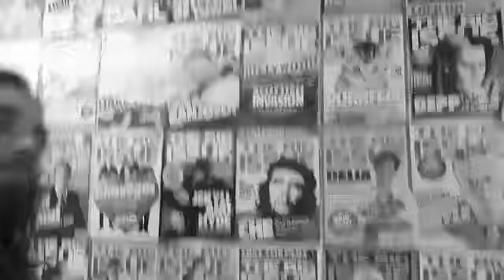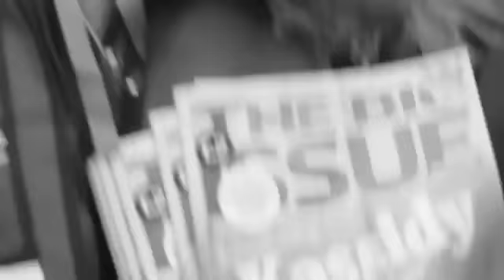Kassidy - Busking on Buchanan Street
We went busking on Buchanan Street for the Big Issue which we were on the cover for. Check it out!